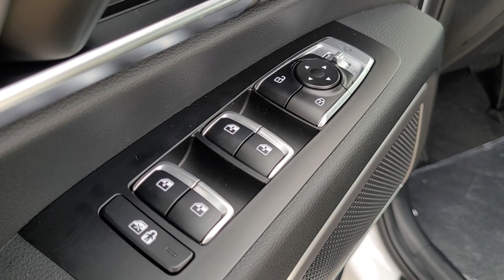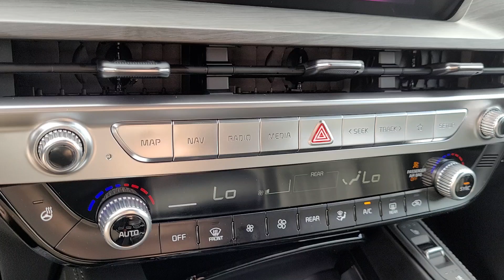2024 Kia Telluride Columbus, Lancaster, Logan, Newark, Chillicothe, OH L24309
Glacial White Pearl New 2024 Kia Telluride EX X-Line available in Columbus, Ohio at Matt Taylor Kia. Servicing the Lancaster, Logan, Newark, Chillicothe, OH area.

Glacial White Pearl 2024 Kia Telluride EX X-Line AWD 8-Speed Automatic 3.8L V6 DOHCbrbrRecent Arrival!